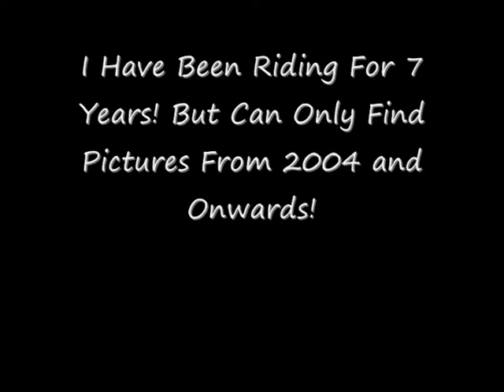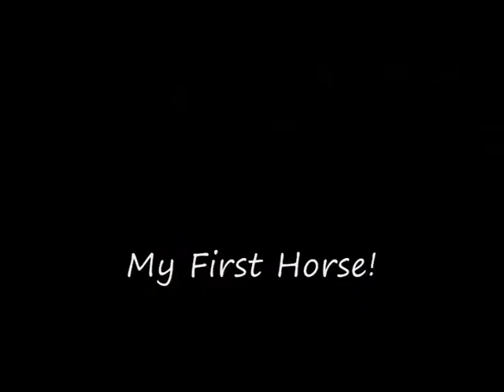My Riding Journey - Contest Entry Round 3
Ok so had to do this really quickly so its pretty rubbish so not expecting to get into round 4!

But ye, just pics and vids hopefully you guys can see the improvement especially in my horse Peter in just 1 year! so proud of that!

Basically through my riding life Its just been a big battle with confidence with my so havent been able to do as much as I would have liked.